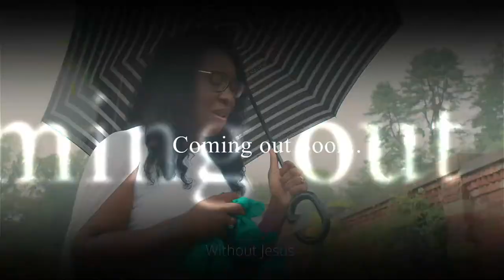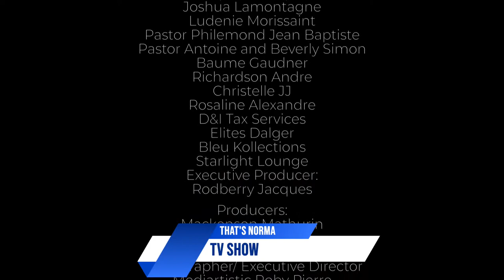That's Norma Tv Show 11/12/22 - With Sister Erline